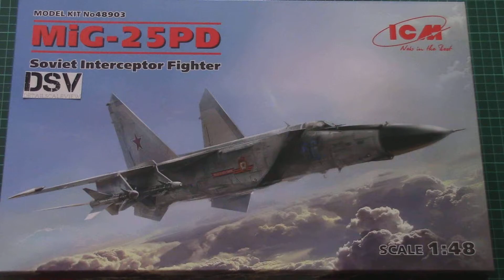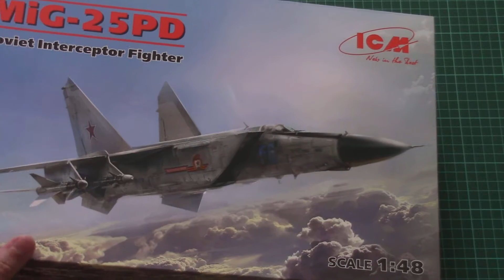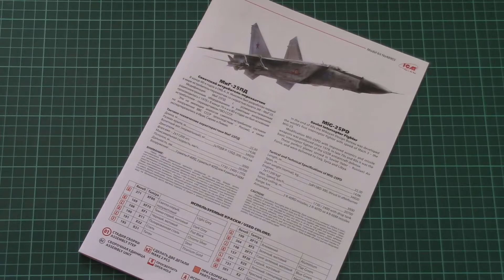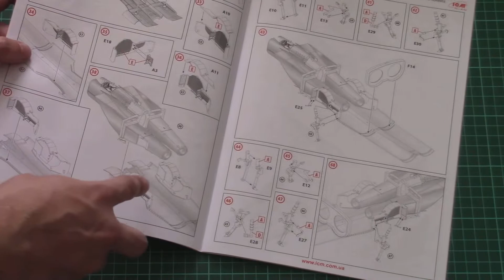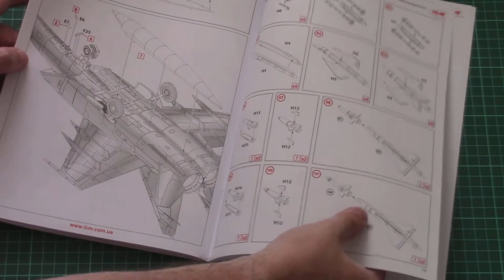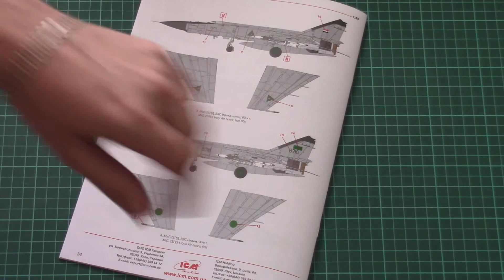ICM 1/48 MiG-25PD (48903) Russian Review / Обзор на Русском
Мы рассматриваем новый крупный истребитель от ICM. В большой коробке вы получите хорошее качество литья и продуманное членение.